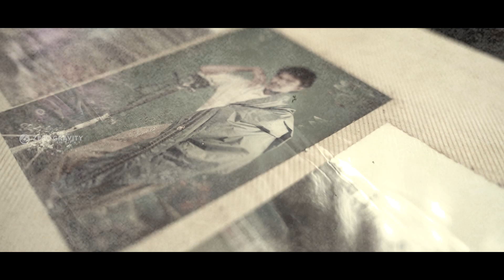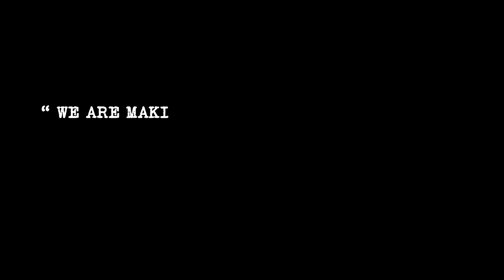World Photography Day | Zerogravityphotography | Shorts | Trending